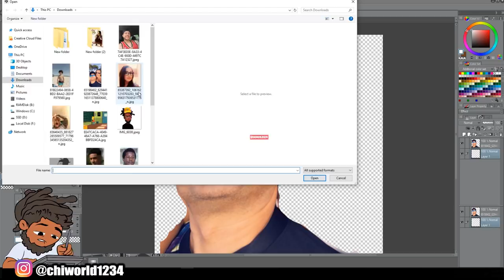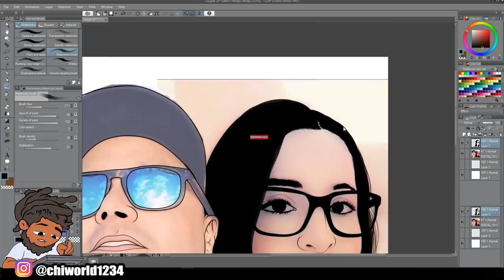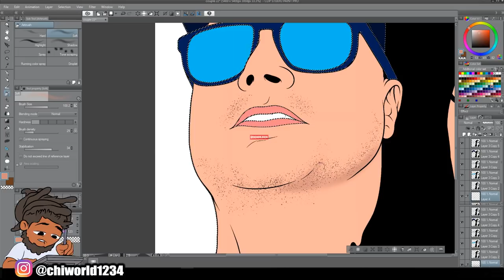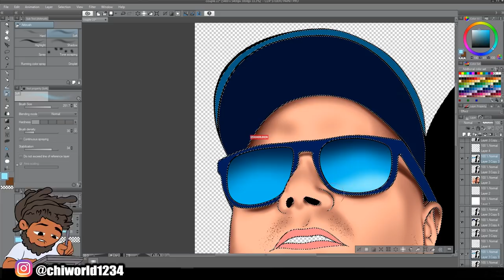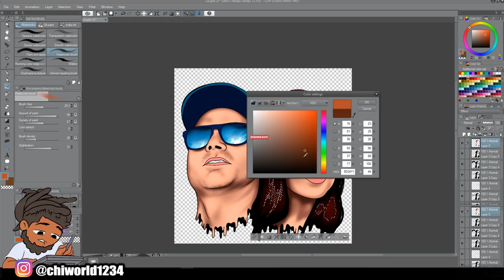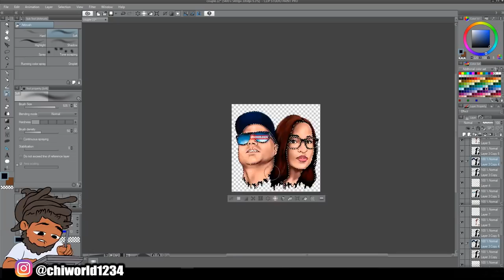CARTOON SPEEDART ( CLIP STUDIO PAINT)